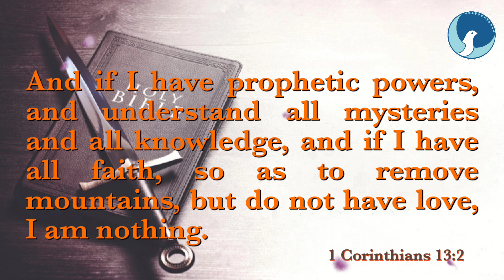ARC | Sword of the Spirit | Episode 578 | 1 Corinthians 13:2 | Migrant Youth